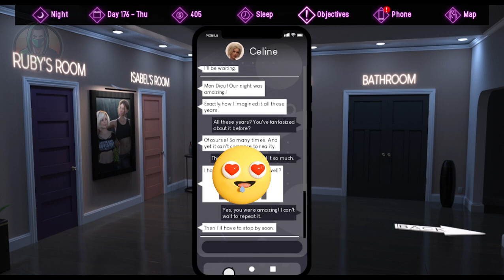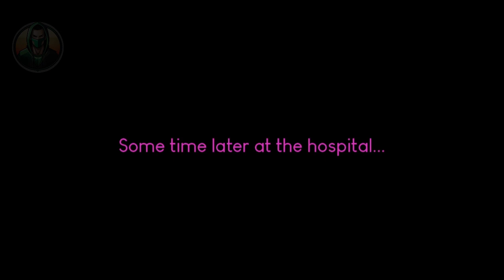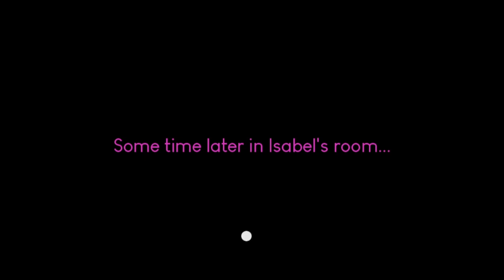Midnight Paradise | Who kidnapped my sister ? | Part 39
Midnight Paradise : Midnight Paradise 0.24
Celine's Story : Maid for You
Connor is spending his young adult life carelessly, having easy access to money and pleasure.
However, after a failed year at college, his life starts to fall apart as he returns home to face the consequences and those he left behind 2 years ago. He’s met with an ultimatum: rise up to the challenges and show he’s capable or watch his future taken from him.​
Midnight Paradise is a unique game featuring dating simulator and visual novel elements, allowing players to explore the story of the protagonist, Connor, and those around him.
In the game, players take on the role of a college dropout striving for success, competing against a rival on the path to riches.
The PropheC's song "Mang" has an official video titled Midnight Paradise, contributing to the soundtrack of the game.